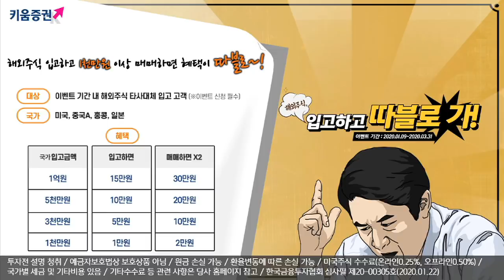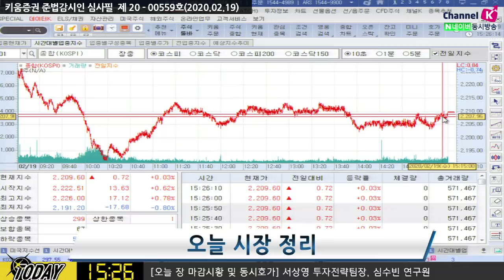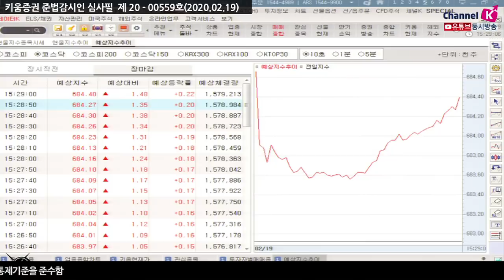[주식투자][시장분석] 마감시황/ 개별 기업 이슈 따른 종목별 차별화 장세 이어져(20.02.19)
국내증시는 국내 코로나19 확진자 대거 발생 소식으로 인해
장초반 하락 했으나 이후 낙폭 축소
중국증시 오후장 들어 급락세
최근 상승에 따른 일부 차익매물로 판단됨​
김순영 채널K 앵커, 서상영 키움증권 투자전략팀장, 심수빈 연구원 투자전략팀
「구독」과 「좋아요」 눌러주세요~